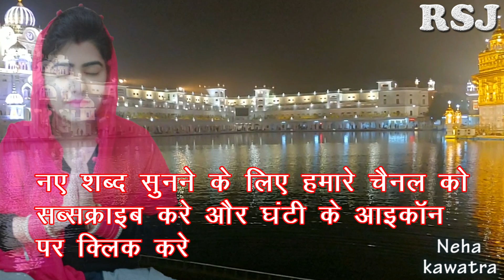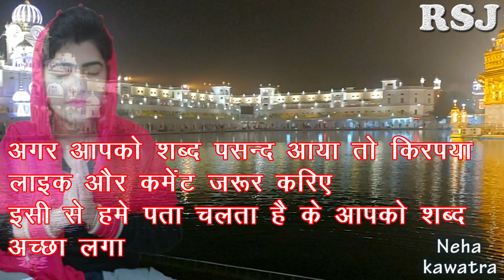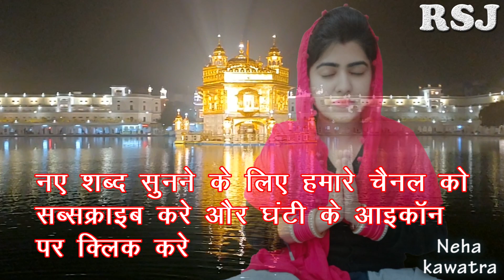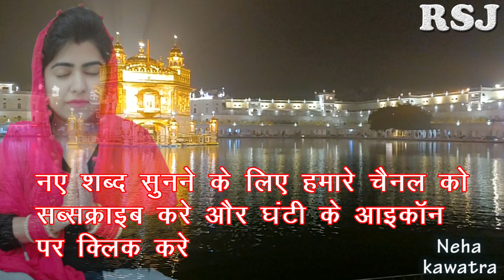जो जो तेरा हुकम मेरे सतगुरु सर मथे ते | Minakshi Chhabra Shabad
Track - JoJo Tera Hukam Mere Satgur Sir Mathe Te
Singer - Minakshi Chhabra
Bani - Guru Arjan Dev Ji

Video Shoot And Edit By - Manoj Chhabra

MY GEARS :-

CAMERA - Canon EOS 750D & LG V40 Thinq

MIC :- Sennheiser e835S & Sennheiser e945